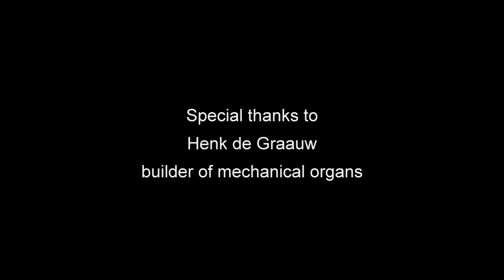Les petites creatures (The little beings)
Composer: Petar Klanac (CA)

Performers: Anne Thompson (flute), Max Christie (clarinet), Carol Lynn Fujino (violin), Paul Widner (cello), Laurent Philippe (piano), Ryan Scott (percussion)

Recorded at Continuum Contemporary Music's February 12, 2012 performance ORGANized at The Music Gallery in Toronto.